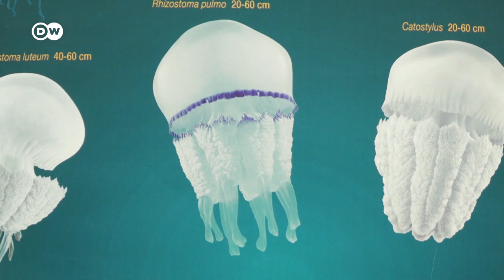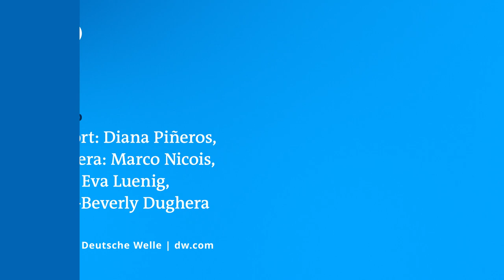Eating Jellyfish - The Sustainable Food Of The Future?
In Asia, jellyfish have been culinary tradition for over a thousand years. In Europe, on the other hand, jellyfish are considered a ‘novelty food’ – and one that has yet to be approved. Currently, jellyfish may be neither sold nor eaten – they can only be appreciated in the water. As part of the EU project GoJelly, researchers and star chefs in Italy are now working together to prove that jellyfish could be a viable food source. Euromaxx reporter Diana Piñeros went to southern Italy to try jellyfish for herself! Are jellyfish a sustainable food source, maybe even superfood 3.0? See for yourself!